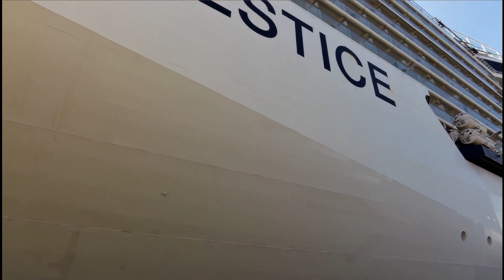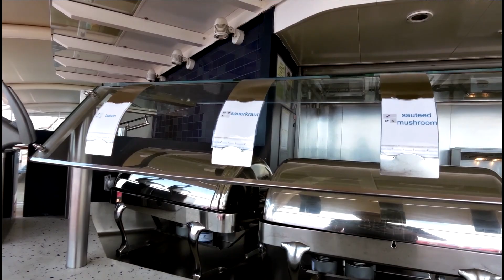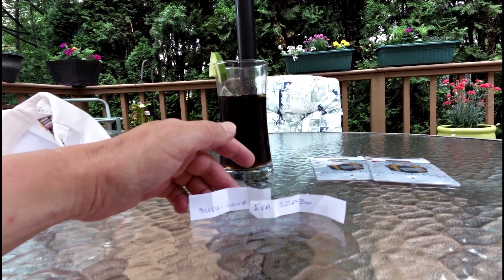K V 103 A nagy hajo bemutatasa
Bevezeto 0:00 -2.47.   Nincs hang 24:16 a szel miatt.